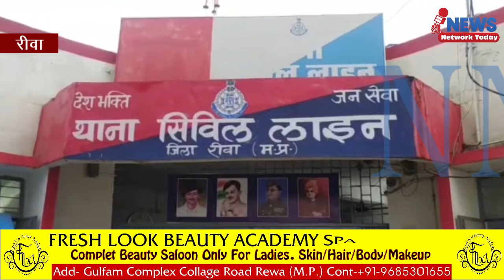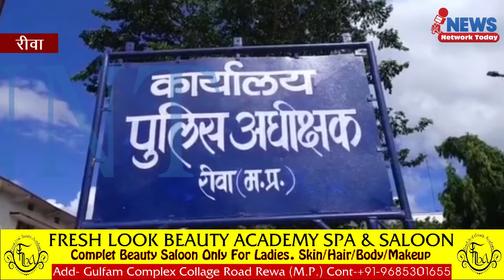ASI का बेटा निकला ब्राउन शुगर का सौदागर 11 ग्राम कीमत ₹50000 के साथ सिविल लाइन पुलिस की गिरफ्त में